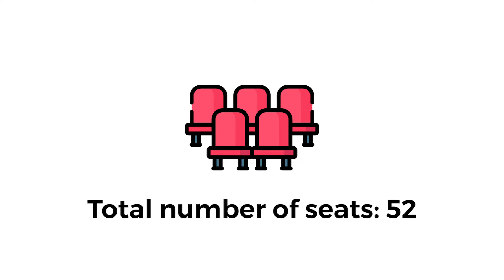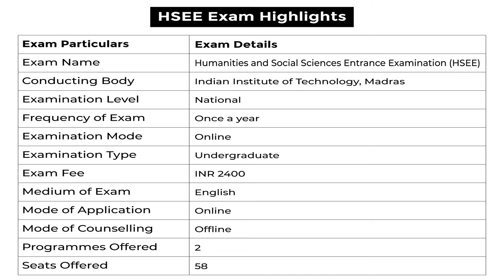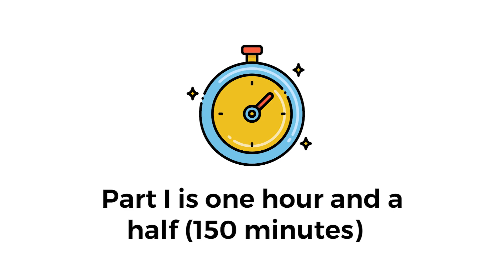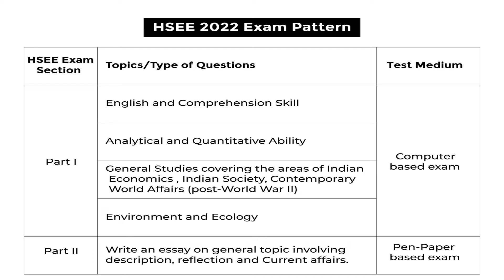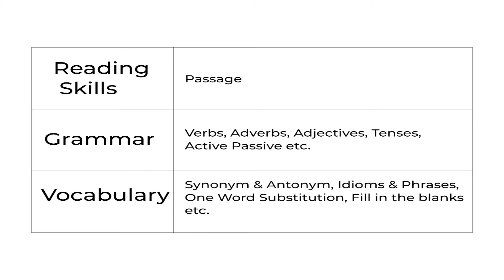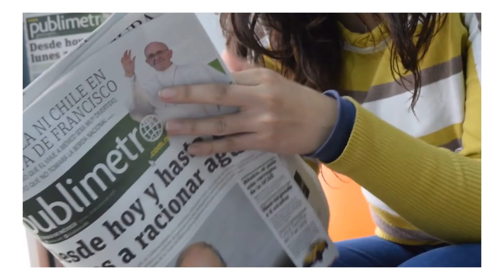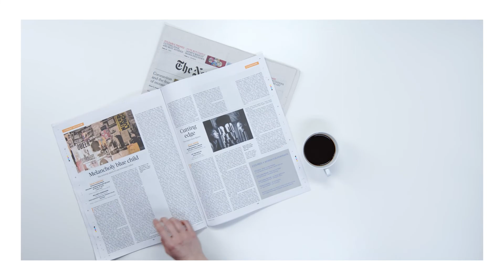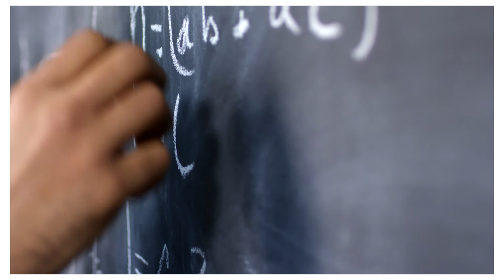IIT HSEE 2022 I IIT HSEE Notification, Eligibility, Important Dates, Exam Pattern, Syllabus, Result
IIT HSEE
The Humanities and Social Sciences Entrance Examination or HSEE is a national level entrance test conducted every year by IIT Madras.

Department of Humanities and Social Sciences, IIT Madras

"iit hsee 2022 registration"
"hsee eligibility 2022"
"iit madras hsee 2022"
"iit hsee 2022 exam date"
"hsee 2022 topper"
"iit hsee 2022 application form"
"hsee 2022 registration last date"
"hsee result 2022 rank list"

"iit hsee job opportunities"
"iit hsee placements"
"hsee official website"
"iit hsee eligibility"
"hsee syllabus"

"hsee eligibility 2022"
"hsee 2021 topper"
"what is iit hsee"

"how to prepare for hsee iit"
"how many students selected in iit 2020"
"how many seats are there in iit 2021"

Welcome to Easylearningindia - Clear exams easily !!

 Agriculture
 Commerce
 Computer Application
 Design
 Fine Arts
 Hotel Management
 Law
 Management
 Mass Communication
 Social Science
 Teaching
 Vocational Courses

ELI provides :-
 All the updated information about these exams.
 Free Quizzes
 Free Blogs
 Free  Videos
 Test Series
 E-Books
 Books

7. Govt Exam after Class 12th

Vocational Course